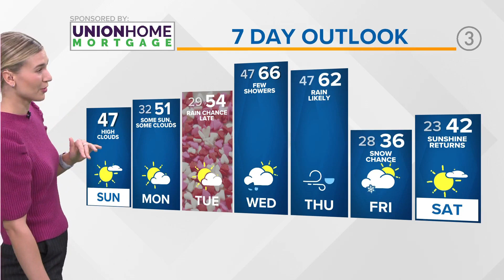Cleveland weather forecast: Super Bowl Sunday sunshine!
3News' Payton Domschke says in the Cleveland weather forecast that Super Bowl Sunday in Cleveland is supposed to be sunny.

Who's ready for more sunshine?! You? Perfect. We've got plenty to go around today. Perhaps a few high clouds to add into the mix but other than that don't forget your sunglasses. Highs today will be in the upper-40s which is above normal for this time of the year by about 10 degrees.

The above normal trend doesn't stop there either. We've got plenty of spring-like days ahead. If you like the 50s, we have a couple of those starting tomorrow. After that, 60s anyone? Well, you don't have much of a choice here cause we do indeed get that warm. System after system is tied to getting this "toasty" though...a few showers are possible late Tuesday into Wednesday. I'm not banking on Wednesday being a super rainy day just like how Thursday was this past week. Some sunshine, clouds, a slim rain chance...but windy conditions. The warmth has to be transported someway or another, so wind it is. Avoid a hat or spending extra time on your hair mid to late-week.

If you're looking for rain, look no further than Thursday. It'll be warm to start...cold front whips through and we'll be back near 30 by the evening. Woohoo go NE Ohio!